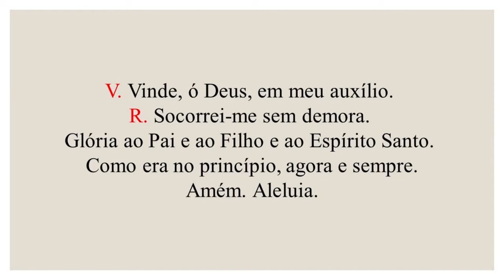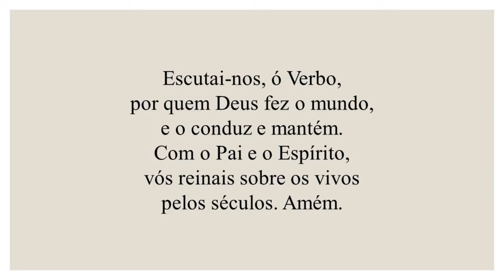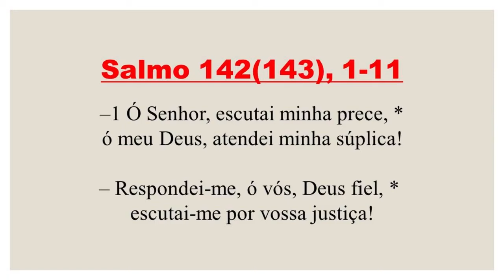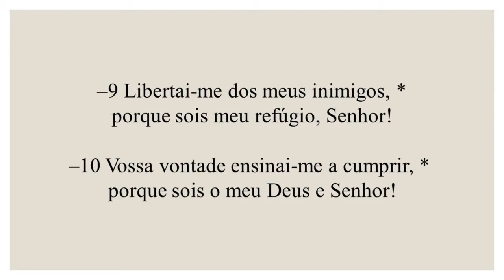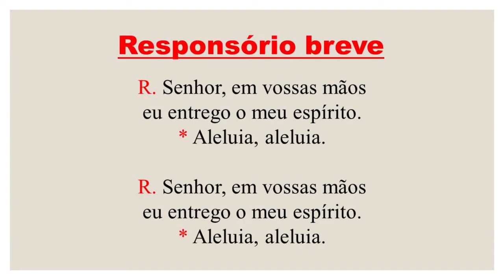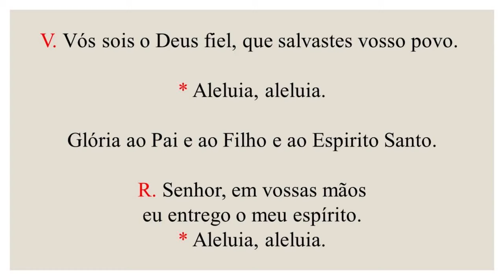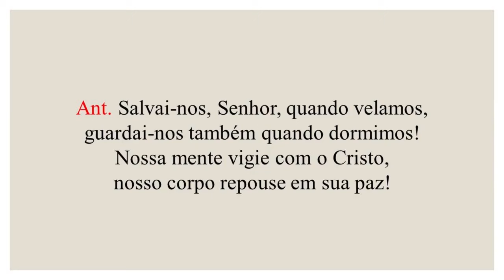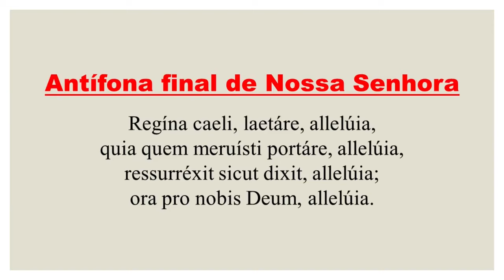Completas - 23 de Abril de 2024 | Tempo Pascal | Terça feira